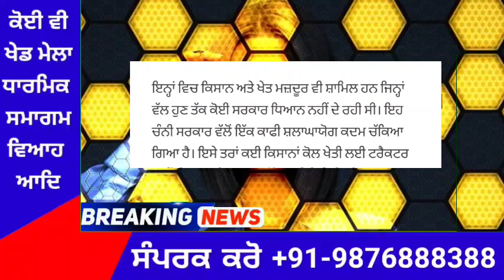punjabi news today live - Punjab News Tv - ਇਸ ਵੇਲੇ ਦੀ ਵੱਡੀ ਪੰਜਾਬੀ ਖਬਰ